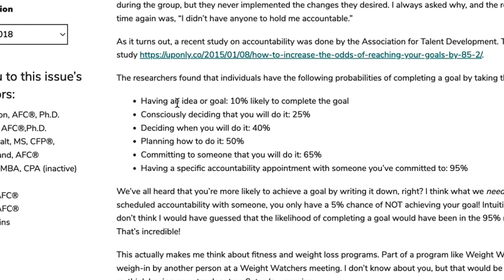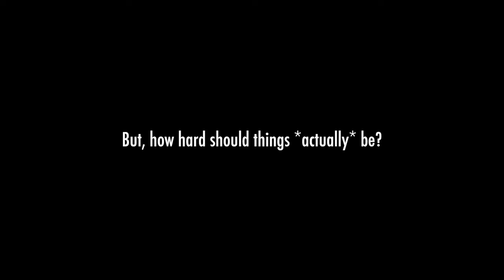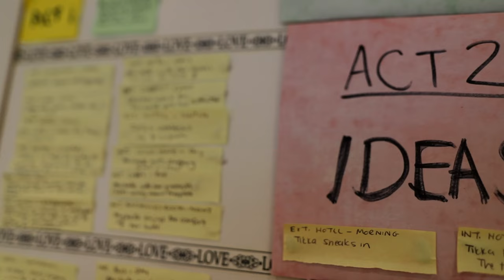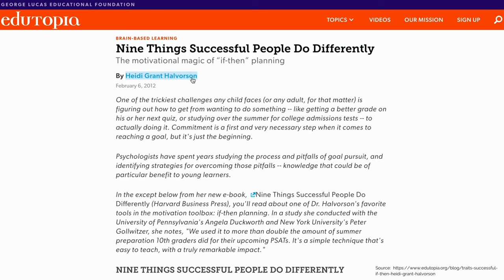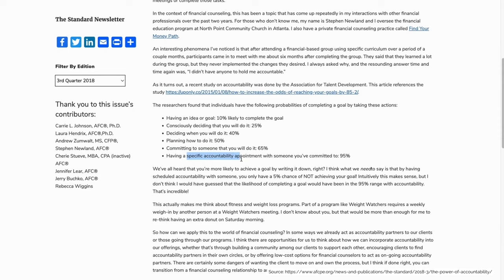3 Science-Backed Goal-Setting Strategies You're Probably Not Aware Of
Crush Your Goals in 2024: Science-Backed Strategies for Success!

Ready to turn your aspirations into achievements with the power of science-backed goal setting? Join me in today's video as I unveil proven strategies that will set you on the path to success in 2024. From tapping into the psychology of goal setting to incorporating evidence-based techniques, let's harness the science behind goal achievement and make this year your most successful yet!

📈 We're not talking about SMART Goals, but if you are interested in setting SMART goals – these are: Specific, Measurable, Achievable, Relevant, and Time-Bound.

The 85% rule was introduced to me by Andrew Huberman. It taught me that mistakes lead to frustration, and this frustration can cue up the brain area to be more alter, so when we go back to that area, we are more focussed, and more alert.

Apparently you’re in a better position to learn after you make a mistake.

Dr Heidi Grant- Halvorson a social psychologist who researches, writes, and speaks about the science of leadership and motivation taught me that “To seize the moment, decide when and where you will take each action you want to take, in advance.” As well as that, "Studies show that this kind of planning will help your brain to detect and seize the opportunity when it arises, increasing your chances of success by roughly 300 percent."

I read a Forbes article that referenced a statistic that you are 65% more likely to reach a goal if you have an accountability partner. The research was originally presented by The American Society of Training and Development. I tried to read that study, but my goodness- it’s not a page turner- I can tell you that much for free, but it’s linked in the Forbes article which you can access below.

These three goal setting strategies have contributed towards me working towards the goals that I may or may not accomplish. If I change my mind around goals, or if I fail in the pursuit of attempting them, I feel I’ve made educated choices as to how I’ve approached them.

💬 Join the Goal-Getting Conversation: Engage in the comments and share your thoughts on these science-backed goal-setting strategies. What goals are you working toward in 2024, and how do you plan to implement these techniques into your routine?

What scientific strategies resonate with you the most, and what other topics would you like us to explore in future videos? 💬🌟